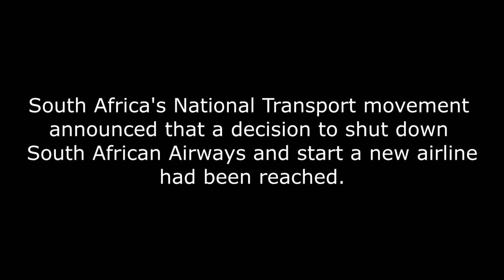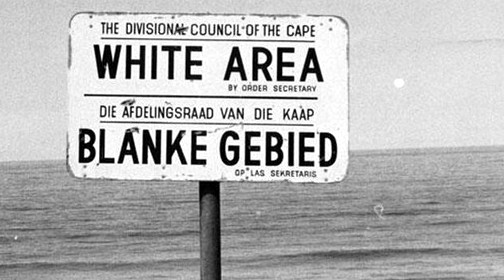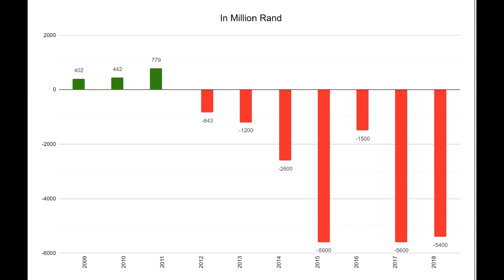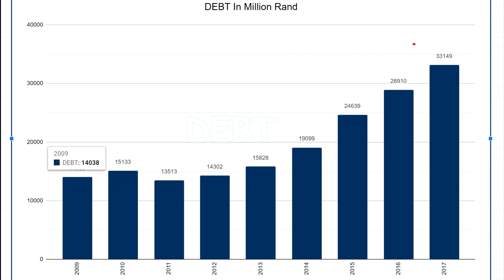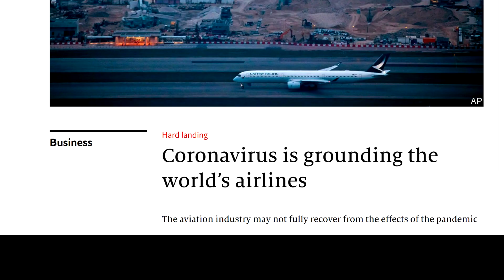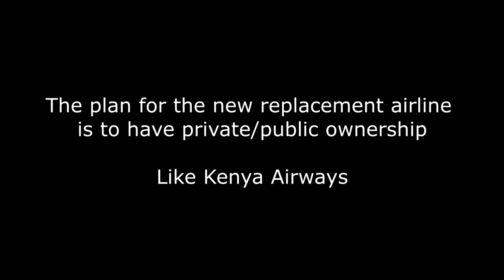The collapse of South African Airways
The collapse of South African airways looks at possible reasons why the airline experienced turbulent times in the 2010's.
The end seems to be here. A new airline will replace the old South African airways.